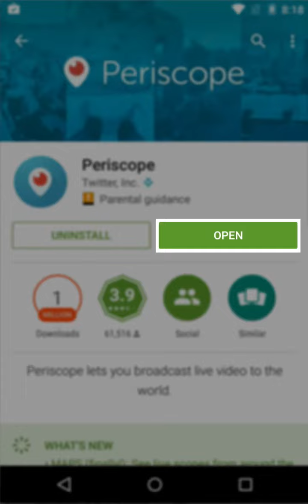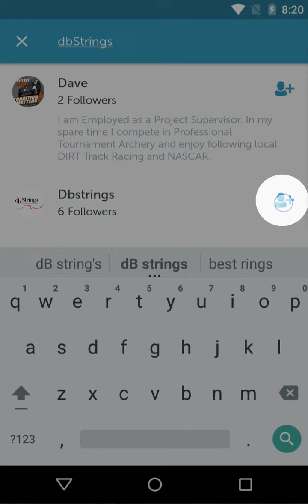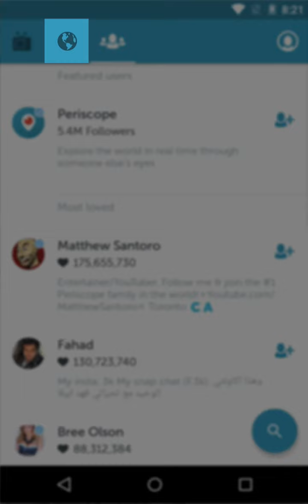Guide to the installation and configuration of Periscope for Android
Guide to the installation and configuration of Periscope for dbStrings' live streaming events
Guida per installare e preparare Periscope alle dirette di dbStrings
Anleitung zur Periscope Installation und Vorbereitung für die on-line Livesendungen von dbStrings
Guide pour l'installation et la préparation de Periscope aux directs de dbStrings
Guía para instalar y preparar Periscope para los directos de dbStrings
Guia para instalar e preparar Periscope® para poder seguir a direta de dbStrings
Periscope- dbStrings现场转播软件安装设置指南